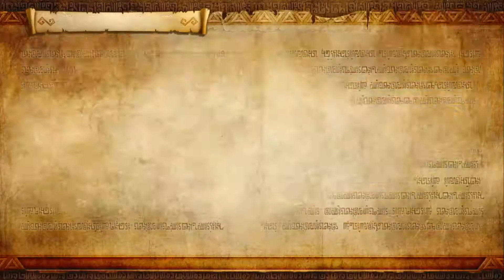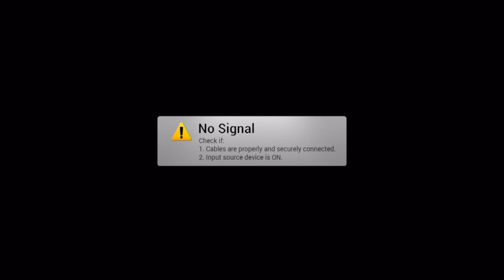Hyrule Warriors Definitive Edition [Pt. 30] - TReZiDE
The Legend of Zelda meets Dynasty Warriors in this one man army hack and slash fun fest. When Monsters attack the land of Hyrule, Princess Zelda and her army will fight across time and space itself to ensure that evil will not gain the Triforce.